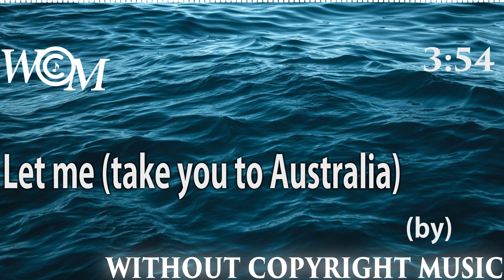Let me (take you to Australia) -Without Copyright Music - WCM- Muciojad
Let me (take you to Australia) by Muciojad from Without Copyright Music- WCM

Track Details

 Title Name : Let me (take you to Australia)
 Artist           : Muciojad
 Mood          : Dance & Electronic
 Genre:         : Calm
 Duration     : 3:59

This  Music name is Let me (take you to Australia) it is  a best background music in  your youtue channel.

Licence Trems